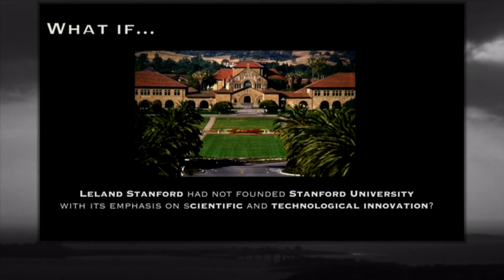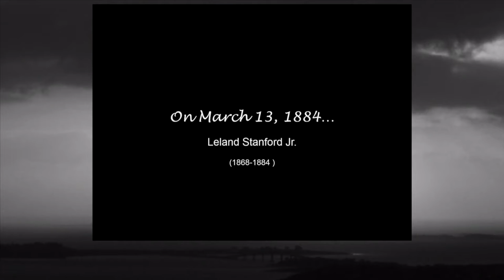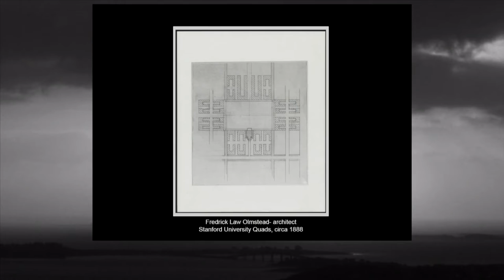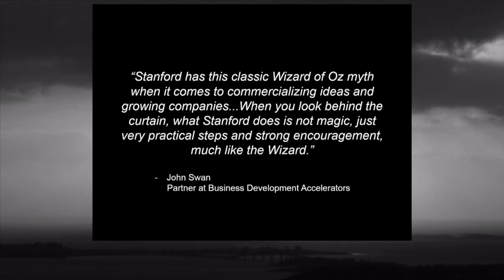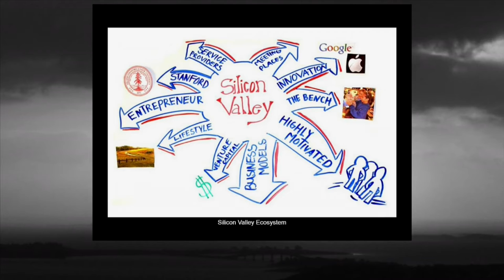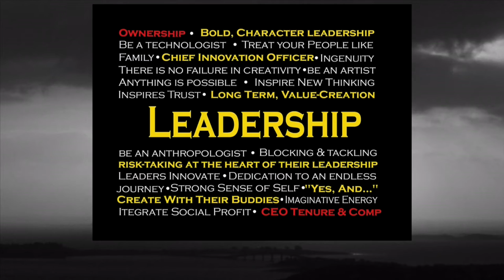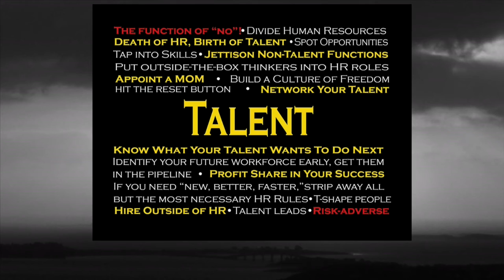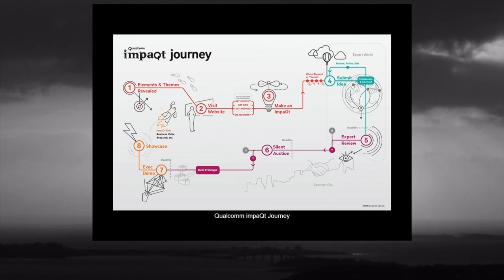Deborah Perry Piscione - UNLOCKING THE SECRETS OF SILICON VALLEY.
InnoTown®2014
Award winning author and entrepreneur.

Economies around the world are struggling to find the ingredients and momentum to grow again and everyone's worried about their country´s ability to compete. But in one small corner of America, business is truly booming, employers are hiring in big numbers, and things have never looked brighter. That small corner is Silicon Valley.

Deborah Perry Piscione is the celebrated author of Secrets of Silicon Valley: What Everyone Else Can Learn from the Innovation Capital of the World. At InnoTown 2014 Piscione talked about the characteristics of the Silicon Valley ecosystem, the history of how the culture came into being, the future of innovation & exponential technologies. Perhaps most excitingly, she will share her thoughts on whether and how Silicon Valley can be replicated. She will unravel the near-mystic qualities of those who are turning technological uncertainty into bankable success. As an experienced entrepreneur herself, she is able to extract essential lessons from the high-tech, innovative South Bay culture that can be applied by entrepreneurs and decision-makers all around the world.

As an expert on Silicon Valley, its management, and creating entrepreneurial ecosystems, Piscione shares Silicon Valley secrets with governments, businesses & organizations around the world, suggesting ways others can achieve a similar alchemy.